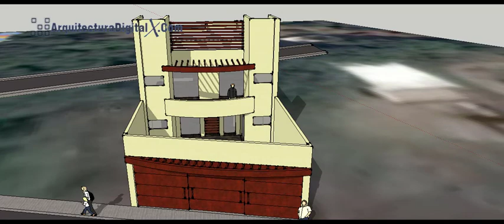Fachadas De Casa Moderna Para Terreno 8x30 Metros.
¿Quieres construir tu casa asegurando tu inversión y no sabes cómo optimizar tus espacios para que sean funcionales y estéticos además de sacarle provecho a tu terreno? No te preocupes porque hoy te voy a ayudar con múltiples ideas que te ayudarán a obtener tu propio proyecto de casa.

Si te gustó este vídeo no olvides dejarme un "like" y suscribirte al canal activando la campana de notificaciones para que juntos podamos ayudar a más emprendedores como tú a planear y construir su propia casa.

Rigo Salgado